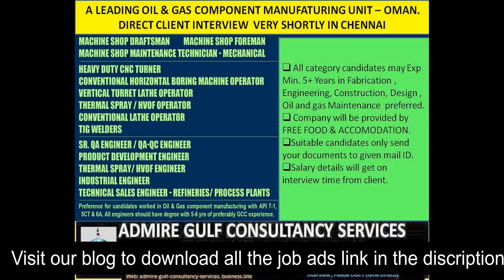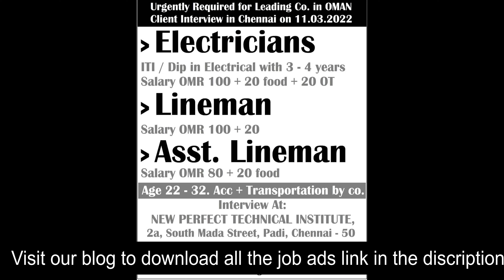GULF JOBS NEWSPAPER ADVERTISEMENTS 7-3-2022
We are not a consultancy.just collect and share the job advertisement from various sources, kindly contact mentioned consultancy for further details and ensure genuineness before apply the job

gulf news jobs and careers
job vacancies newspaper
gulf vacancy jobs
gulf job paper advertisement
gulf classifieds jobs
opportunities newspaper
gulf news job ads
gulf news epaper jobs
gulf jobs news paper in delhi
gulf news today jobs
jobs in news paper
jobs in gulf newspaper
qatar news paper classifieds jobs
job vacancy
news paper for jobs
employments news paper
jobs paper
gulf news newspaper jobs
gulf job news paper in delhi
vacancy paper
want paper
gulf news classifieds jobs
gulf news job career
gulf jobs news paper advertisement 2016
gulf news jobs vacancy
mumbai newspaper jobs
qatar employment news
gulf jobs paper in mumbai
mumbai want paper today
gulf news for jobs
gulf job newspaper in india
latest employment news paper
today gulf news paper
mumbai classifieds jobs
the gulf news
gulf job news advertisement
gulf news vacancy today
mumbai job vacancy news paper
gulf job news today
gulf news employment
mumbai employment news paper
newspaper for jobs vacancy
gulf news classifieds jobs today
job news paper
mumbai vacancy newspaper
gulf jobs news paper in india
gulf daily news job vacancy
employment today news paper
uae vacancy news paper
gulf news career
w3 news paper
gulf want paper in delhi
gulf news uae jobs
gulf news papers
job employment news paper
employment news paper
mumbai jobs news paper
advertise in gulf news
jerry varghese news paper
employment news mumbai
job gulf news
mumbai news paper vacancies
employment paper
gulf jobs – news papers advertisements
gulf news paper
news paper job vacancy
news paper jobs
news paper vacancy
gulf jobs newspaper in mumbai
today employment newspaper
jobs in uae newspapers
jobs news paper today
job vacancies in gulf news
gulf news dubai jobs
uae employment news